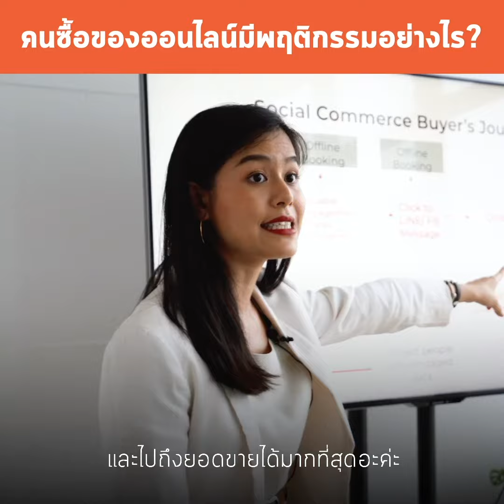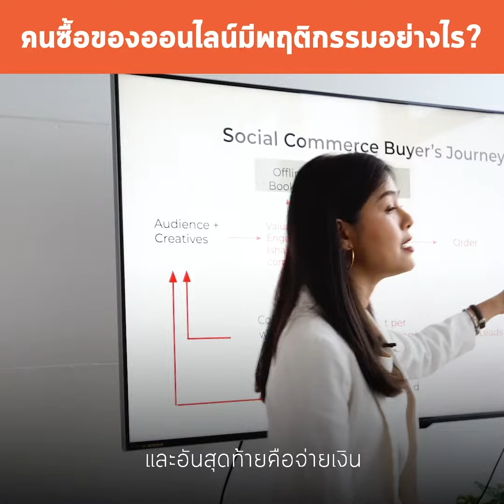คนซื้อของออนไลน์มีพฤติกรรมอย่างไร? | Highlight NSD Learning EP02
อะไรคือแรงจูงใจที่ทำให้คนซื้อสินค้า?

คนส่วนใหญ่มีพฤติกรรมอย่างไรก่อนจะตัดสินใจซื้อสินค้า?
ในคลิปนี้ตาลจะมาอธิบายให้ฟังค่ะ ว่าลูกค้าส่วนใหญ่แล้ว
จากจุดเห็นสินค้า ไปจนถึงจุดตัดสินใจซื้อ เขามีการเดินทางอย่างไรบ้าง

ตาลเชื่อว่าสิ่งเหล่านี้จะช่วยให้คุณเข้าใจลูกค้าของคุณได้มากขึ้น
และสามารถนำไปปรับทำ Content และวางแผนการโฆษณาออนไลน์ได้แม่นยำมากยิ่งขึ้นค่ะ

"เกวลิน สิงหาคำ" - เจ้าของเอเจนซี่โฆษณา และนักการตลาดผู้สร้างทีมนักการตลาดออนไลน์จาก 0 ถึง 25 คนภายใน 2 ปี อีกทั้งยังเป็นหัวหน้าทีมการตลาดที่อยู่เบื้องหลังความสำเร็จของเฟซบุ๊กแคมเปญของแบรนด์อย่าง Mega We Care, KA Cream, Tenjo, La Vela Khao Lak เป็นต้น

ด้วยประสบการณ์ในการทำการตลาดออนไลน์ในระดับ Global Market เกวลิน และทีมงานได้พัฒนาความรู้ด้านการตลาดออนไลน์จากประสบการณ์ตรงในการบริหารค่าโฆษณาออนไลน์มามากกว่า 160 ล้านบาท โดยมีค่าเฉลี่ยของ ROAS ของทุกบัญชีรวมกันมากกว่า 4 เท่า และสูงที่สุดที่ 87.5 เท่า ของค่าโฆษณาที่ลงทุนไป

ในฐานะผู้ประกอบการคนหนึ่ง เกวลินมีความเชื่อที่ว่าความรู้ ความเข้าใจในการใช้เครื่องมือการตลาดสมัยใหม่ และหลักคิดแบบการตลาดออนไลน์ที่พัฒนาไปอย่างรวดเร็วพร้อม ๆ กับเทคโนโลยีในยุคดิจิทัลจะสามารถช่วยพัฒนาธุรกิจให้เติบโต และแข็งแรงได้อย่างมีประสิทธิภาพ ทำให้เกวลิน และทีมงานมีความมุ่งมั่นที่จะนำเอาความรู้ และวิธีการทำงานร่วมกับพาร์ทเนอร์มาเผยแพร่ และแบ่งปันให้กับผู้บริหาร ผู้ประกอบการ นักการตลาด และผู้ที่มีความสนใจในการตลาดออนไลน์ให้สามารถนำไปปรับใช้กับธุรกิจของตัวเองได้

เพราะเธอเชื่อว่าความสำเร็จของเธอประเมินค่าจากความสำเร็จของทุกคนที่เธอมีส่วนช่วยให้เกิดขึ้น